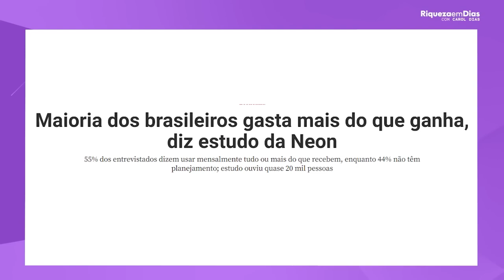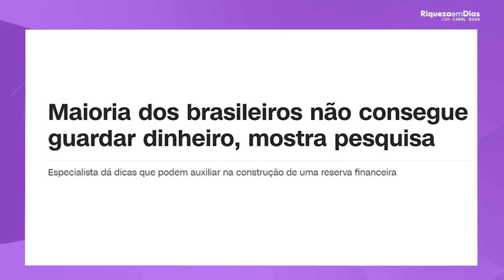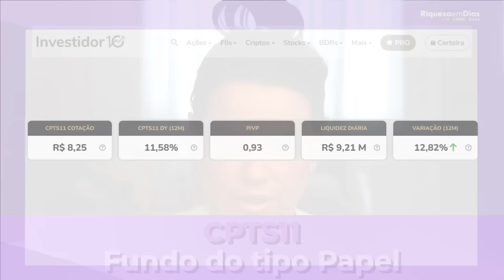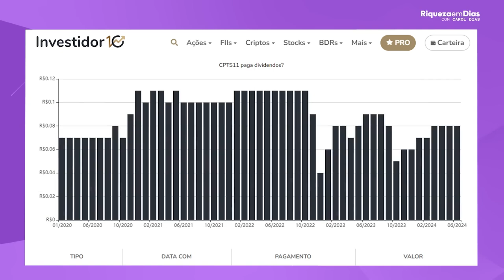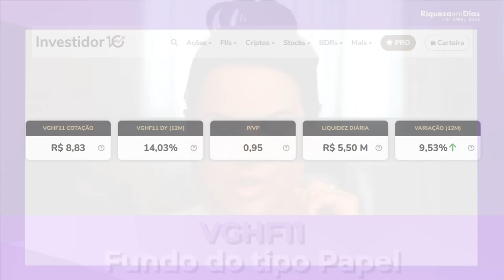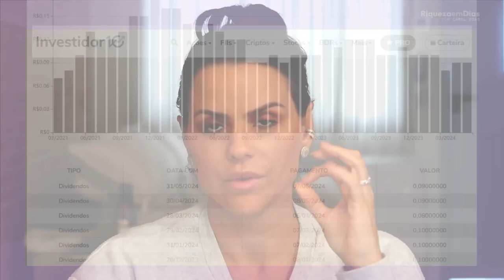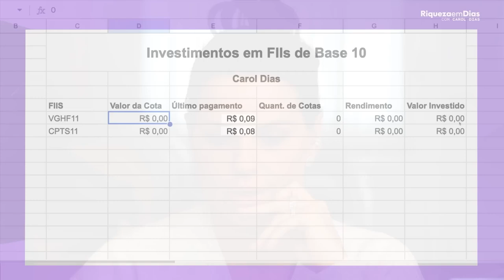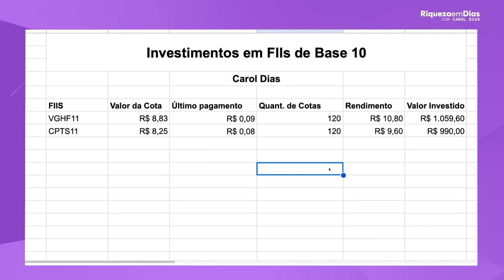SE VOCÊ INVESTIR R$200 EM FIIS DE BASE 10｜QUANTO QUE VOCÊ VAI RECEBER POR MÊS？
Você quer aprender a investir em fundos imobiliários e construir uma carteira sólida de renda passiva? Neste vídeo, vamos explorar o que são os fundos de investimento imobiliário (FIIs), como eles funcionam e por que são uma excelente opção para quem busca estabilidade financeira e renda mensal.

Descubra quais são os melhores FIIs do mercado, as principais categorias, como fundos de logística, lajes corporativas e shopping centers, e quais as vantagens e desvantagens de cada tipo. Além disso, entenda como analisar os dividendos pagos pelos fundos e as estratégias para diversificar seus investimentos com segurança.

🔍 Neste vídeo, você vai aprender:

O que são fundos imobiliários (FIIs)?
Como funciona a tributação e a distribuição de dividendos?
As principais categorias de FIIs: logística, lajes, shopping e outros.
Vantagens e desvantagens de investir em FIIs.
Como escolher os melhores FIIs para sua carteira.
Estratégias de longo prazo para construir renda passiva.
Se você está começando a investir ou quer saber como diversificar sua carteira com FIIs, este vídeo é para você! Assista até o final e comece a transformar sua vida financeira.